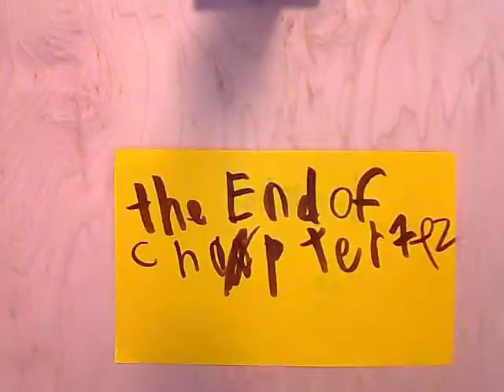Big Bullies by unknown